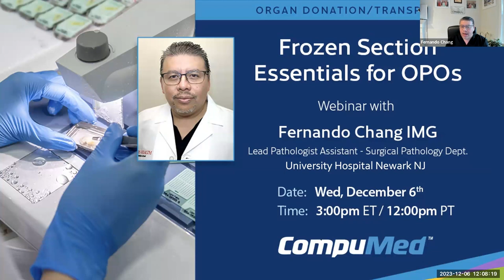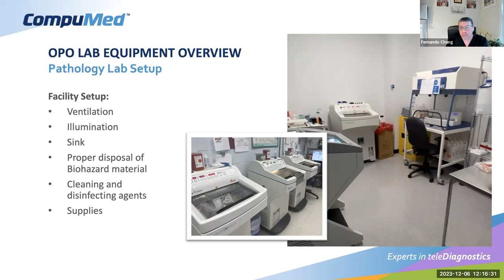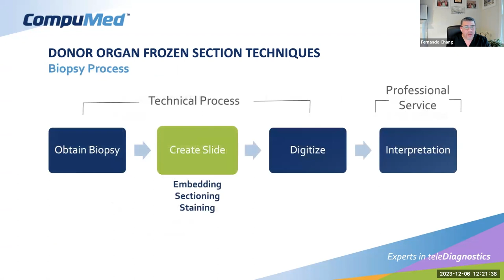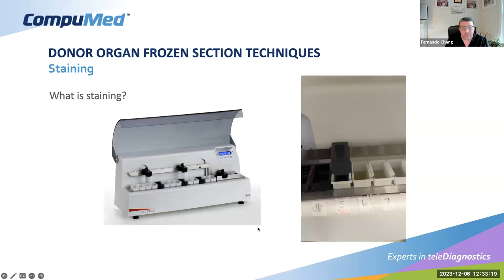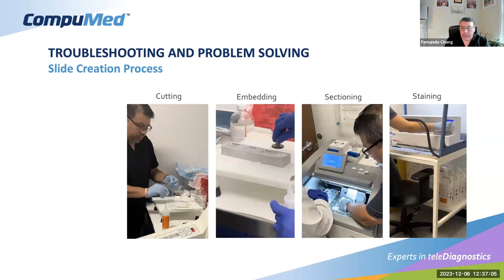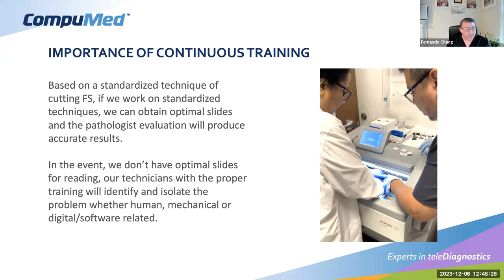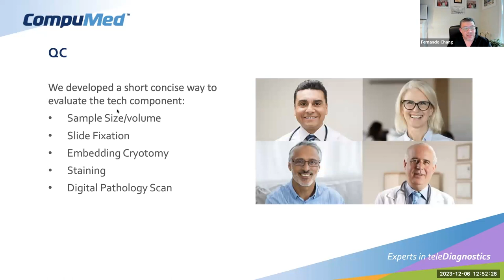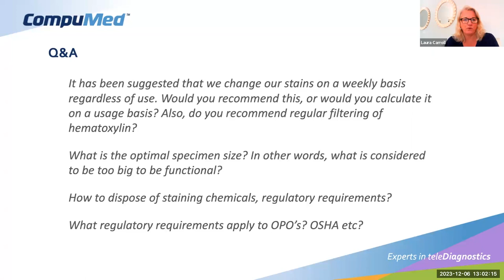Frozen Section Essentials for OPOs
By assembling and utilizing essential tools and methodologies, OPOs can achieve a streamlined and effective process for preparing high-quality frozen slides, crucial for accurate and timely diagnostic procedures.

OPO Lab Equipment Overview:
Learn about the essential tools for a basic lab setup​

Donor Organ Frozen Section Techniques​:
Explore the fundamentals of frozen section procedures in surgical pathology

Troubleshooting and Problem Solving​:
Address common issues encountered during frozen section procedures

Chapters:
0:00 - Intro
1:22 - Dr. Stephen Peters
3:12 - Can OPOs produce quality frozen sections?
4:12 - Objectives
6:35 - Pathology Lab Setup
9:33 - Equipment Requirements
14:33 - Flat Embedding System
18:36 - Embedding
20:10 - Sectioning
21:57 - Staining
26:25 - Troubleshooting
29:34 - Artifacts
37:52 - Continuous Training
41:07 - Use of TelePathology
42:28 - Quality Control
45:01 - Q&A